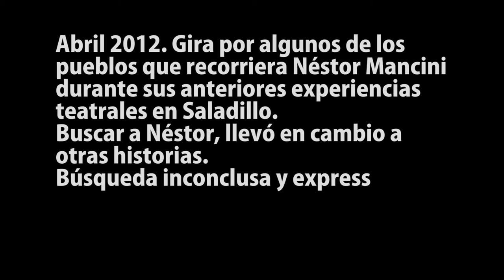Fabricantes de Mundos - Gira por pueblos: Roque Pérez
Historicamente, los elencos vocacionales formados en los pueblos de la provincia de Buenos Aires hacían giras por pueblos vecinos de la región. En abril de 2012 hice una gira algunos de esos pueblos, como Lobos, Roque Perez, 25 de Mayo, General Alvear y Las Flores. La intención fue transitar velozmente por lo que podría haber sido el circuito de un grupo como el Elías Alippi - cofundado por Néstor Mancini en 1953 -, así como charlar con la gente del lugar. Una búsqueda express, inconclusa, de historias

Dirección, entrevistas y edición: Diego Braude
Cámara: Julia Filippone